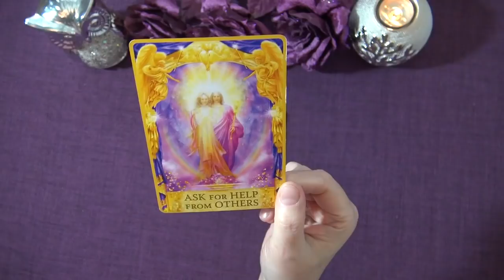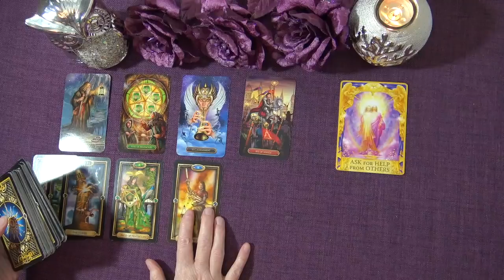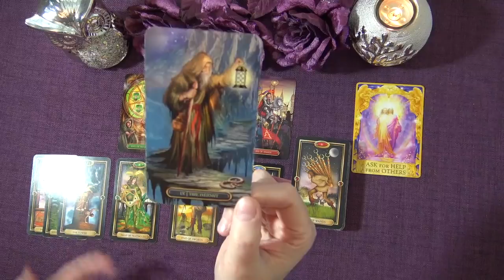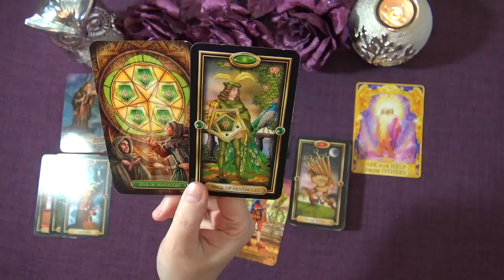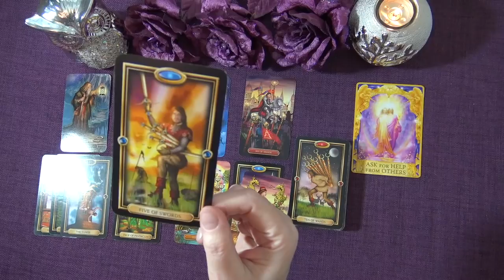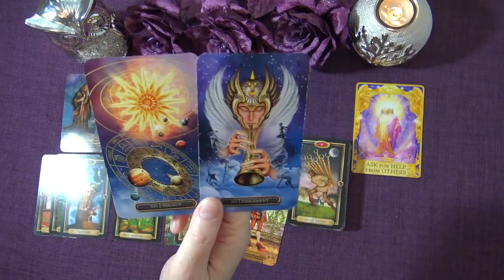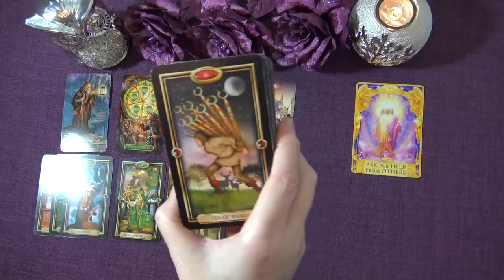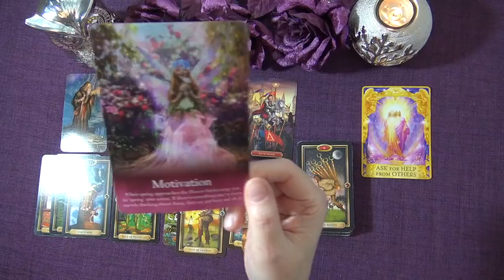AQUARIUS WEEKLY TAROT READING "A WEIGHT IS LIFTED AQUARIUS" January 4th-10th 2021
Andrea xx